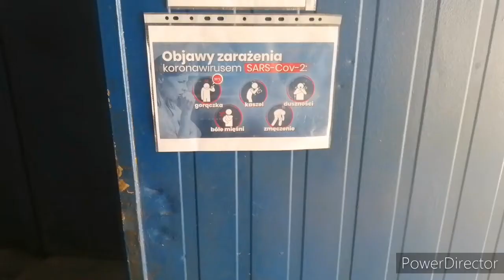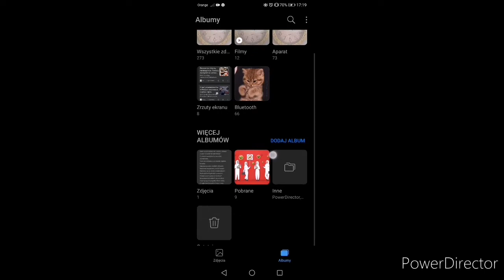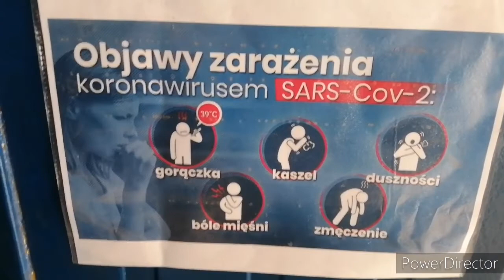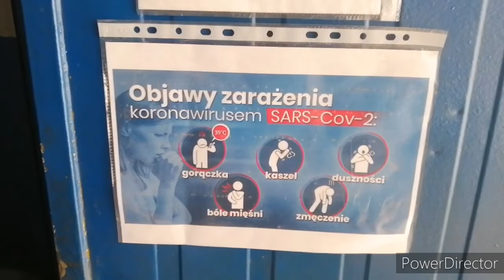vipn- i am vipn (damo- korona wirus dis official video) producted by v.i.p.n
witam państwa , poprawiłem ostatni utwór,mastering kompletny plus dodanych kilka efektow w audacity .usunąłem łykanie powietrza i inne nie spodziewane dźwięki oraz bełkoty. opowiadam o tym jak jest aktualnie o krona wirusie. życzę wszystkim aby nikt tego dziadostwa nie dostał.tym utworem przesyłam wam pozytywną nadzieję.
dodatkowo zmontowałem teledysk.
tekst ja napisałem. specjalne podziękowanie dla rodziny kocham was,przyszłej rodziny czyli mojej pani,znajomych i przyjaciół oraz kanał VIPN za udostepnienie beata .

kręcone huwei psmart 2019.

reżyseria i montaż oraz występował motyl..

tekst motyl

muzyka VIPN
I am vipn

montaż power director na smartfonie.
autor Motyl pomysł też ja.

liknięcia ,komentarze i udosteniajcie pozdrawiam.